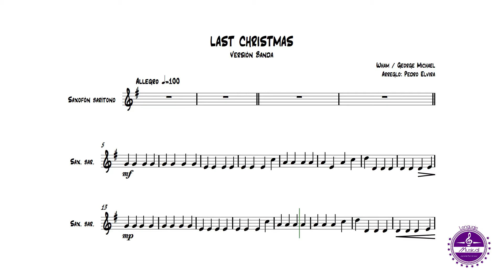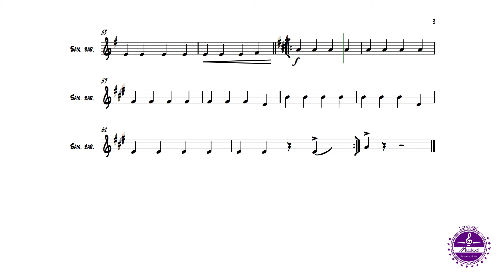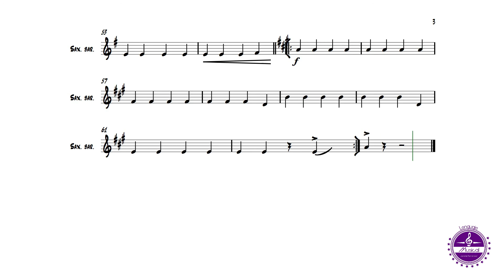Last Christmas - Wham - Saxofón Barítono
Play Along de la canción Last Christmas en su versión para Banda de Música. Parte de Saxofón Barítono, con arreglo de mi gran amigo Pedro Elvira, director de la Banda Municipal de Luna (Zaragoza).

«Last Christmas» (La Navidad Pasada), es una canción del dúo británico Wham!, Publicado en Epic Records en 1984. Fue escrita por George Michael. La canción ha sido versionada por muchos artistas de todo el mundo.
Fue compuesta para el episodio de Doctor Who titulado originalmente Last Christmas.